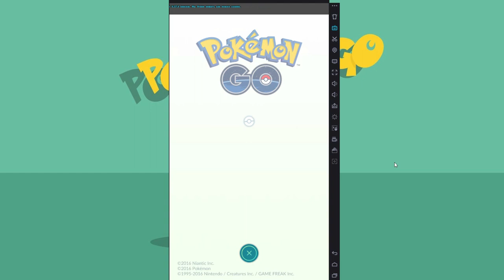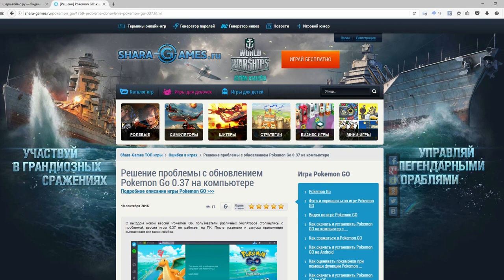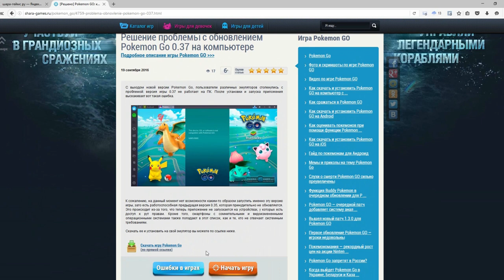Pokemon Go на ПК: не работает версия 0.37, что делать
Если у вас не запускается Pokemon Go версии 0.37 на компьютере или смартфоне, то не стоит отчаиваться. Подробнее о проблеме + ссылка на скачивание Pokemon Go 0.35

Суть проблемы в том, что у этой версии игры есть проверка на наличие рут прав на запускаемом устройстве, если на смартфоне есть рут права, то игра не запустится. Кроме того, игра может не запуститься на самопальных операционных системах.

Для компьютеров решения этой проблемы пока нет, но есть возможность использовать предыдущую версию Покемон Го 0.35. На данный момент она не просит обновления и запускается на Nox и Bluestacks.